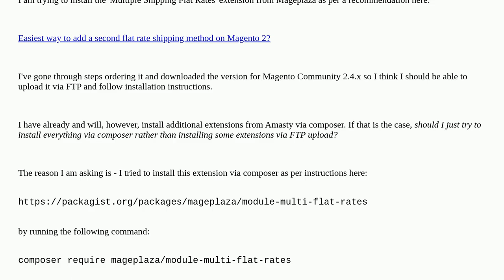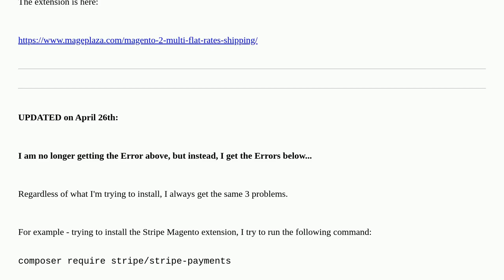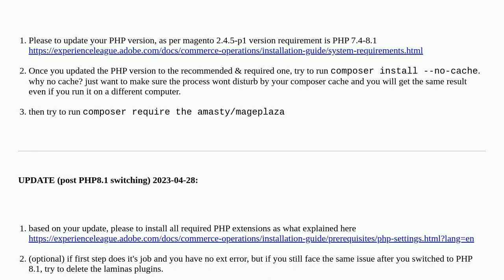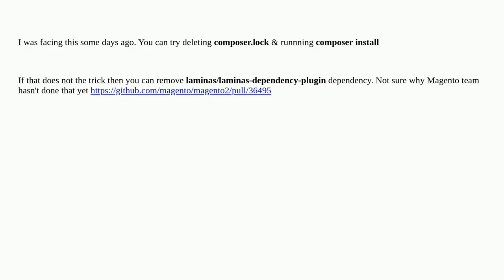Errors in composer when trying to install extensions via composer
A special thanks goes out to the community

  composer ftp magento2 composer-install mageplaza